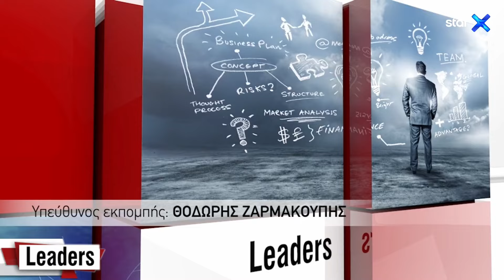Leaders: Στρατηγός Γιώργος Καμπάς – «Έρχεται ο Ελληνικός Σιδερένιος Θόλος»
Στην  εκπομπή LEADERS στις 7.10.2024 με τον Ηλία Παπανικολάου, o Στρατηγός (εα) και Eπίτιμος Αρχηγός ΓΕΣ Γιώργος Καμπάς εξηγεί ποιες είναι οι δυνατότητες του Στρατού μας απέναντι στην απειλή της Τουρκίας και πώς μπορούν αυτές να αναβαθμιστούν τεχνολογικά βάσει της Ατζέντας 2030 για τις Ένοπλες Δυνάμεις ενώ  αναλύει και όλες τις εξελίξεις στη Μέση Ανατολή.

Ο δημοσιογράφος του Sportdog.gr Χρήστος Κωνσταντινίδης αποκαλύπτει το μεγάλο ψέμα του Ερντογάν και πώς οι απειλές που εξαπέλυσε κατά της Ελλάδας, πριν από δύο χρόνια, ότι μπορεί να χτυπήσει την Αθήνα με βαλλιστικούς πυραύλους, αποδεικνύονται λόγια του αέρα.